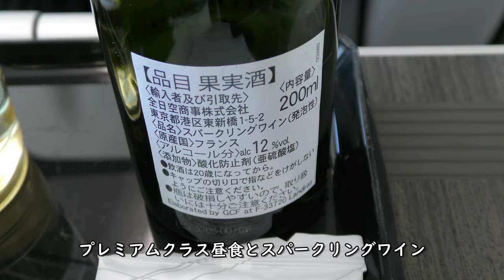プレミアムクラス昼食スパークリングワイン、白ワイン／ANA大分空港→羽田空港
ANA796便大分空港→羽田空港B737-800(JA87AN)、前方左側プレミアムクラス新型シート席より撮影したプレミアムクラス昼食、スパークリングワイン、白ワインの映像をお届けします。

【撮影機材】
Panasonic 4K VZX990M 64GB HC-VZX990M-W
4K ビデオカメラ VZX992M

Everyday Update!